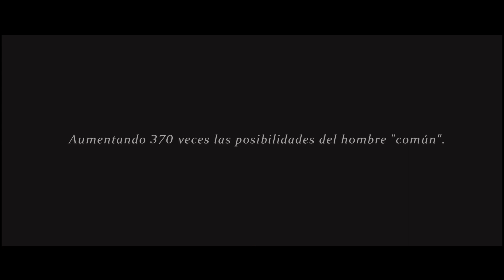Andes - La noche más justa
Producto: Cerveza Andes
Título: “La Noche Más Justa”
Agencia: Del Campo Saatchi & Saatchi
Directores Generales Creativos: Ariel Serkin, Juan Pablo Lufrano, Rafael Santamarina
Directores creativos: Matias Eusebi, Ammiel Fazzari
Redactor: Tobías Tercic
Director de Arte: Hernan Garcia Dietrich
Head of art: Mariano Espagnol
Director de Arte senior:  Fernando Lanuza
Director de producción: Adrian Aspani
Productores por agencia: Julia Calabria/Juan Manuel Cuervo
Supervisora de Cuentas: Manuela Sorzana
Responsable por el cliente: Juan Zarattini y Patricio Agulleiro
Productora: Agosto
Realizador: Diego Nuñez Irigoyen
Producción Ejecutiva: Luli Kramer
Productora: Chula D’amico
Director de Fotografía: Martin Bendersky
Jefa de Producción: Soledad Belda
Coordinador de Postproducción: Eric Bonzon
Edición: Andrés Boero
Colorista: Alejandro Armaleo
Postproducción 3D: Che Revolution Post
Postproducción Imagen: Che Revolution Post
Postproducción Sonido: La Casa Post
Banda Musical: Supercharango